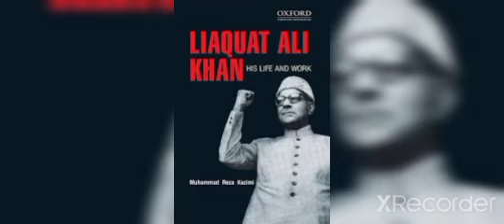Say No to PML , PPP ,PTI & All other political parties, A tribute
Just Say Yes to Leader Like Sir Liaquat Ali Khan.. the greatest. Tribute to Our Hero🙏